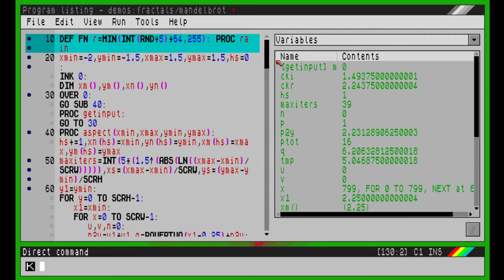Just a test.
Testing word wrapping in the editor when expanding the debug panel. Move along, nothing to see here.